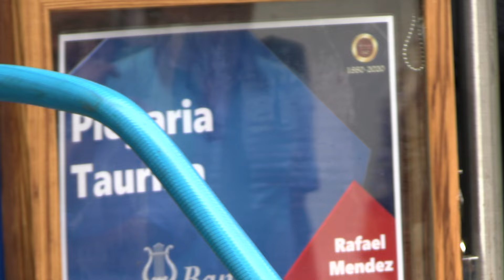Banda de Arcos de Valdevez (Maestro: Álvaro Pinto) PasoDoble "PLEGARIA TAURINA" de Rafael Mendez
Banda de Arcos de Valdevez (Direção Musical: Maestro Álvaro Pinto) interpreta o PasoDoble "PLEGARIA TAURINA" de Rafael Mendez - Festas em Honra de São Bento das Peras e São Cristóvão - Rio Tinto, Porto_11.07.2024